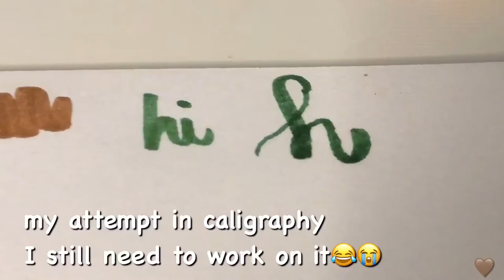What’s in my pencilcase 🧋🤎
Hey shawties!
I’m soo excited for this video, as I show you what’s inside my bubble tea pencilcase! Aaah, it’s super cute and aesthetic! Keep watching until the end. Don’t forget to sibscribe too, if you’re new here! 🤎🧋🧸✨

YouTube ~ Daily Maya
Instagram(main acc) ~
Instagram(art acc) ~

Can we reach 500 subs by the end of this year?!❤️